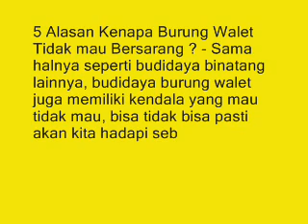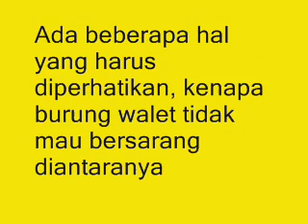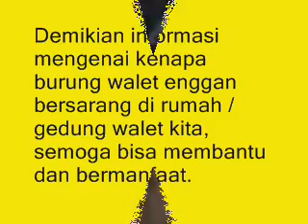5 Alasan Kenapa Burung Walet Tidak mau Bersarang